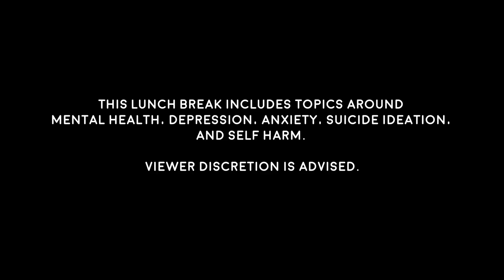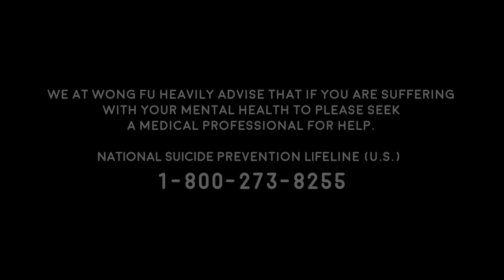Getting personal about our Mental Health - Lunch Break!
We at Wong Fu heavily advise that if you are suffering with your mental health to please seek a medical professional for help.

National Suicide Prevention Lifeline (U.S.)

If you are a college/university student, please take advantage of your campus health center and make an appointment with a therapist through them.

Edited by
Chris Yang